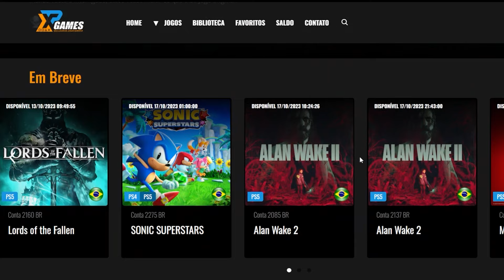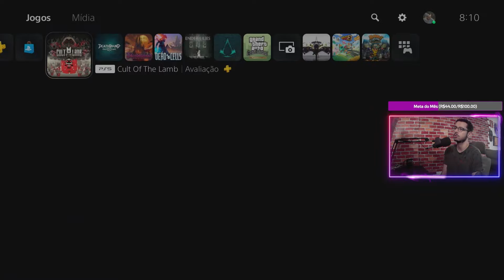Tenha seu Próprio CULTO de Bichinhos Fofinhos | Cult of the Lamb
E hoje com mais um jogo e uma edição simples mas de coração, um formato que gosto

💻 GOG: RubDog
💻 Steam: RubDog
🎮PSN: RubDog_U2
🎮XboxLive: RubDogU2